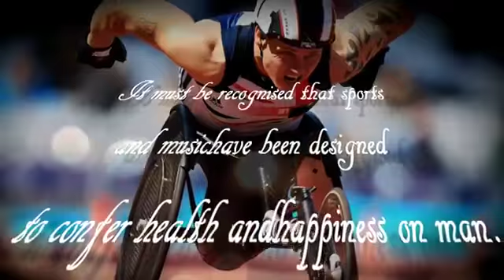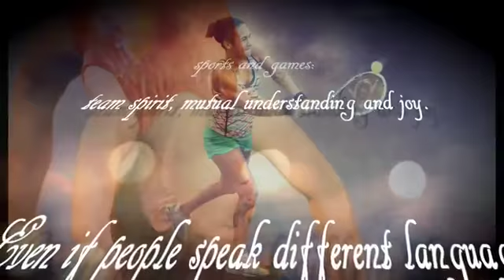Mensaje de la Pizarra de Prashanti Nilayam_11 de enero de 2015.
MENSAJE DEL DIA 11 de enero de 2015

Debe notarse que los deportes y la música han sido diseñados para otorgar salud y felicidad al ser humano. El buen estado físico y la salud mental son igualmente importantes. Junto al burdo cuerpo físico, todos tienen un cuerpo sutil (sukshma sarira). Cuiden bien a su cuerpo sutil, mediante la ejecución de ejercicios espirituales, que les ayudarán a tomar conciencia de la Divinidad. La verdadera educación consiste en la adquisición de buenas cualidades, el cultivo de buenos pensamientos, veracidad, devoción, disciplina y dedicación al deber. Los deportes y juegos les permiten adquirir estas cualidades, las cuales confieren un cuerpo y una mente saludables, además de alegría. Aunque las personas hablen distintos idiomas y difieran en sus hábitos y cultura, mediante el campo de los deportes pueden fácilmente construir un vínculo común y compartir un espíritu de camaradería. Por eso, los deportes y los juegos deben ser alentados. (Discurso Divino, 14 de enero de 1991)

It must be recognised that sports and music have been designed to confer health and happiness on man. Physical fitness and mental health are equally important. Together with the gross physical body everyone has a subtle body (sukshma sarira). Take good care of your subtle body by performing spiritual exercises which will help you to realize the Divine. True education consists in the acquisition of good qualities, cultivation of good thoughts, truthfulness, devotion, discipline and dedication to duty. Sports and games enable you to acquire these qualities, and they impart a healthy body, mind and joy. Three unique benefits can be derived from sports and games: team spirit, mutual understanding and joy. Even if people speak different languages and differ in their habits and cultures, through the field of sports you can easily build a common bond, and share a spirit of camaraderie. Hence sports and games should be encouraged. (Divine Discourse, 14-Jan-1991)

— BABA